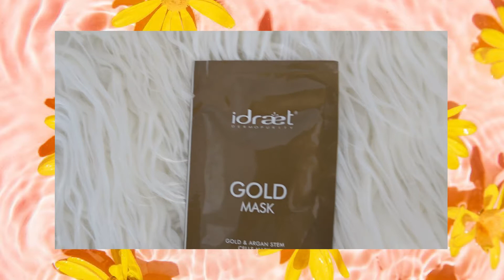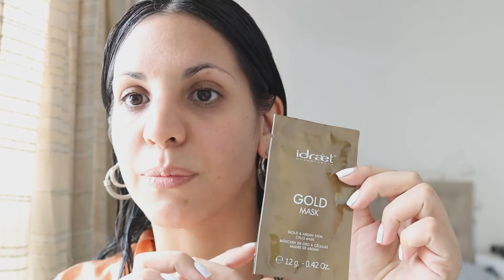⭐️ MASCARILLA de ORO IDRAET ⭐️ ¿CARISIMA? ¿Vale la pena?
Hola mis amores! Espero que estén teniendo una hermosa semana! En el video de hoy les comparto mi experiencia utilizando la MASCARILLA DE ORO de Idraet!

¿Ustedes la conocían? Probaron algún producto de la marca?

🌈 Links útiles 🌈